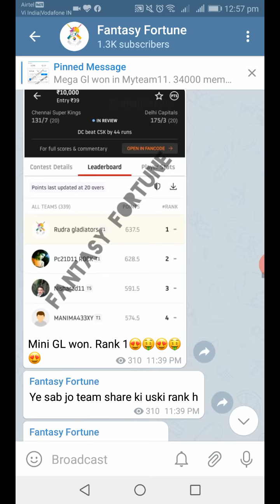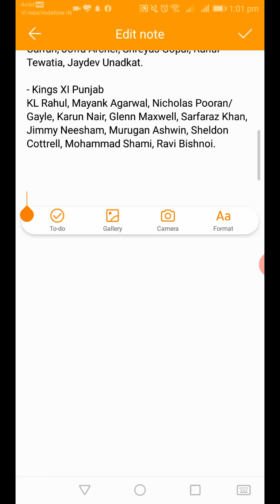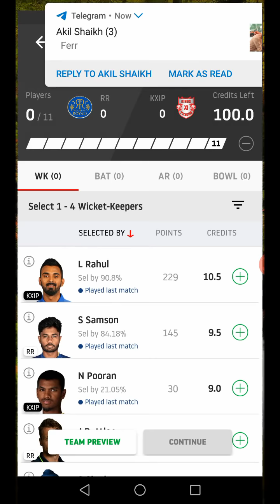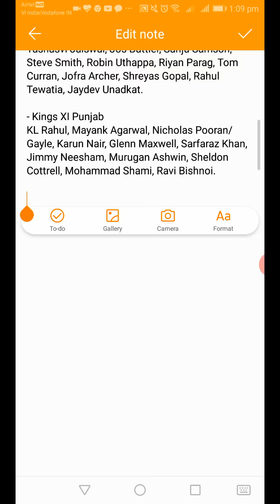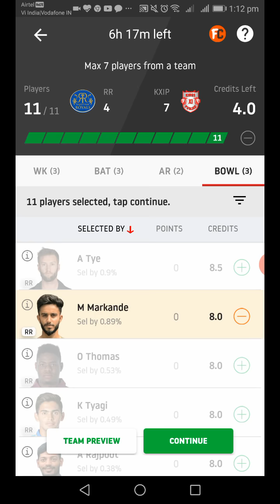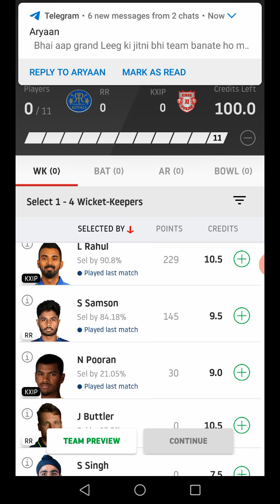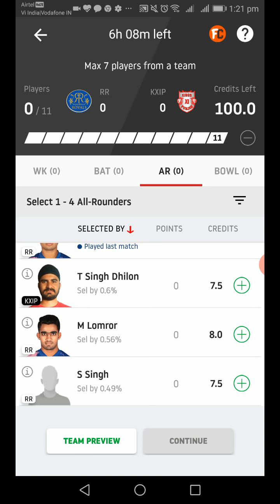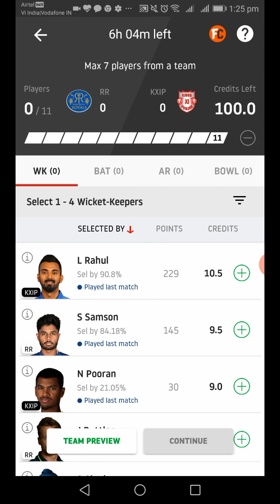RR VS KXIP DREAM11 | RR VS KXIP DREAM11 TEAM | RR VS KXIP IPL2020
In this video we have shared the complete information about RR VS KXIP DREAM11 IPL 2020 Match. Pitch report, player analysis. Dream11 small league and dream11 grand league picks are shared in the video. You can easily win grand league in dream11 if you follow the right dream11 tips and tricks.